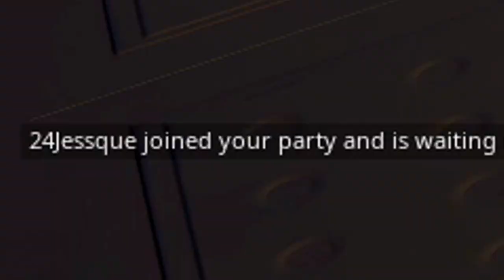I Started A FAKE Fortnite Team To Troll Kids